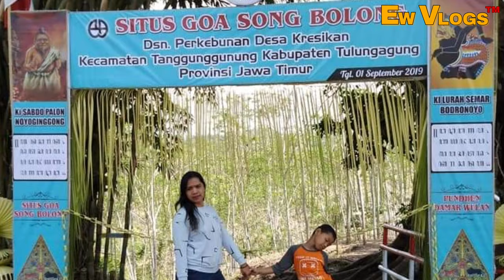Situs goa song bolong wisata terbaru tulungagung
lokasi :
dusun :perkebunan, desa :kresikan, kecamatan :tanggunggunung, kabupaten :tulungagung :jatim